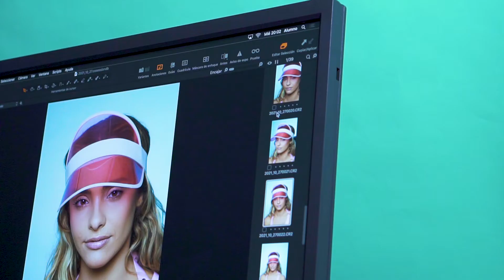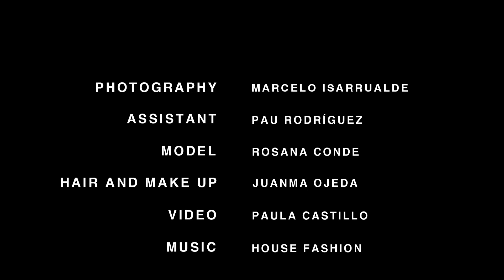Beauty session with Godox Ad300 Pro strobes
Close up beauty session testing Godox Ad300 Pro strobes and softboxes AD-S85S.